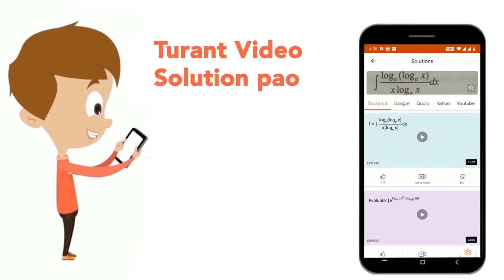For a complex reaction 2O_(3)rarr3O_(2), having mechanism :\nO_(3)hArrO_(2) + O (fast)\nO+O_(3...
For a complex reaction 2O_(3)rarr3O_(2), having mechanism :\nO_(3)hArrO_(2) + O  (fast)\nO+O_(3)rarr2O_(2)  (slow)\nThe molecularity of slow step is :- (A) 1 (B) 3 (C) 2 (D) 1.5
Class: 12
Subject: CHEMISTRY
Chapter: CHEMICAL KINETICS
Board:USER_ASKED

👉 Have Any Query? Ask Us.